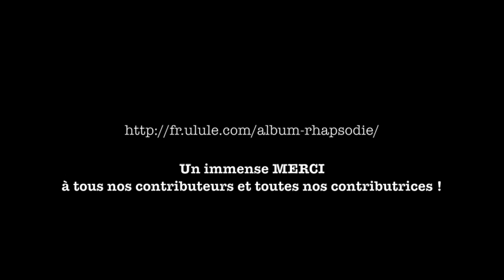Ulule - Hard Swing Mango - Objectif atteint ! Extrait - Ascension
Merci à tous, objectif atteint ! Et maintenant si on passe les 200%, on produit notre concert sur Poitiers !!! N'hésitez plus !